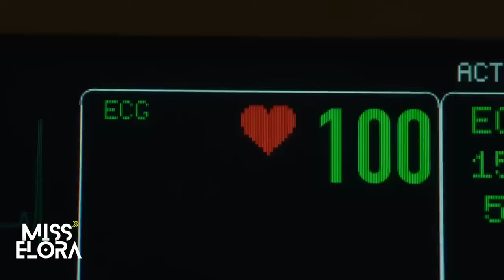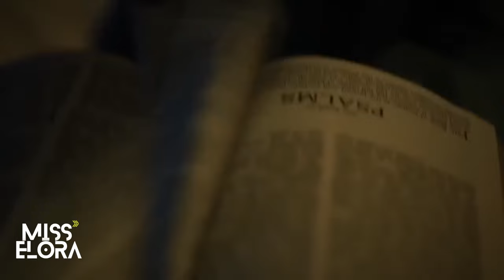THE EXORCIST BELIEVER Ending Explained & Movie Review | MissElora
OUR OTHER YOUTUBE CHANNEL-  @naminohara

Call of Duty player blacklisted for her bikini pics The Exorcist Believer Ending Explained And Movie Review. I breakdown the 2023 movie with spoilers and discuss the story which was focussed around Angela and Katherine being possessed. I react to other characters such as Ellen Burstyn as Chris, Regan's return, Katherine's death and Tanner. I also give my theories and predictions on the sequel titled Deceiver following on from the ending.

📺 MOVIES 🎟️ WEB SERIES 🍿 ANIME & MORE 🎥

✍️Written by:  SOFIA ROSE
🎙️Narrated by: MIA DI ANDRAD
🧑‍💻Edited by: KEVIN REY